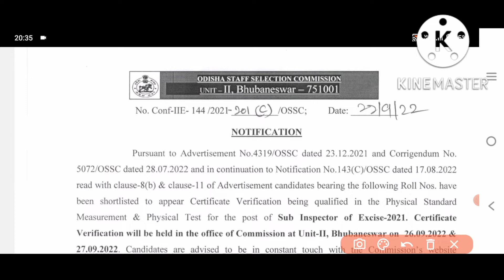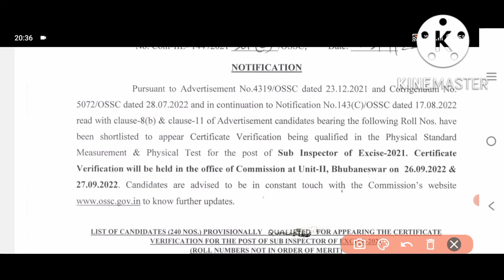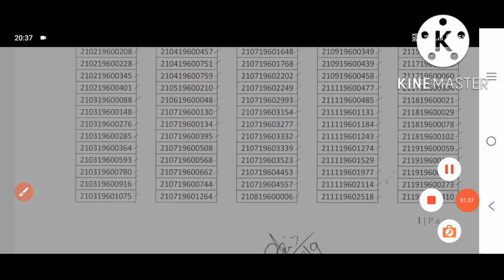🥳OSSC SUB-INSPECTOR EXAM 2022||Certificate verification||ନିଜର ରୋଲ ନମ୍ବର ଚେକ କରନ୍ତୁ